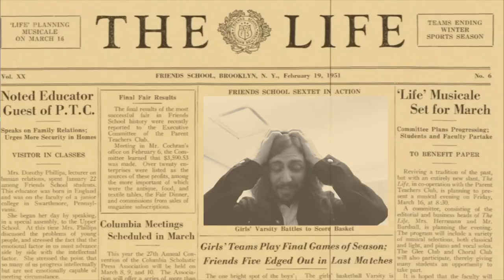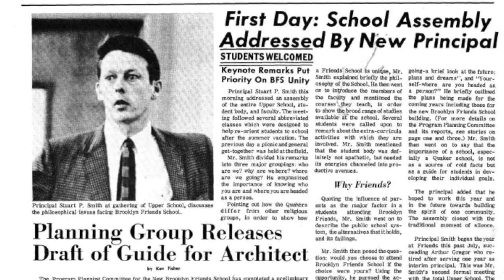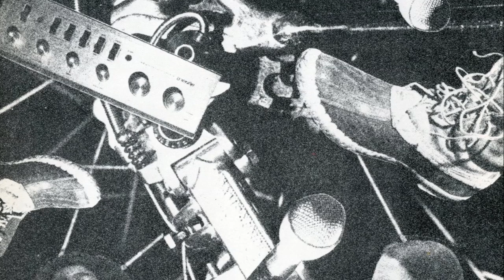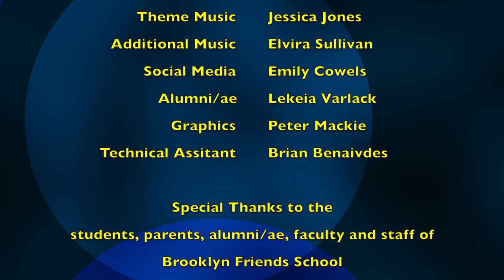Exit Interview S2,E16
What is it like to give 49 years of your life in service to Brooklyn Friends School? Manny Narvaez, our retiring facilities manager, tells us in this edition of THE LIFE. And, as a bonus, fourth graders from 4-B sing a long-lost school song rediscovered in our sesquicentennial year.